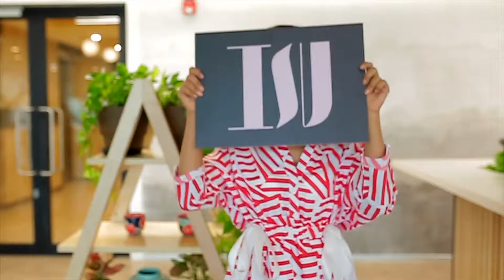Teaser 2 - ISU x Sana Saeed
"There's only one you and that's your super power"

Be comfortable, be stylish in everything you wear :)